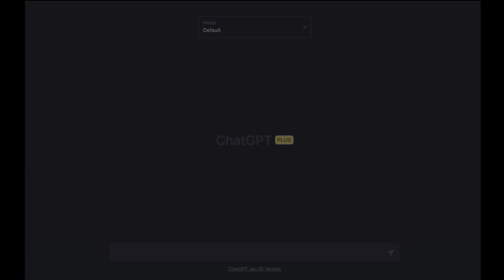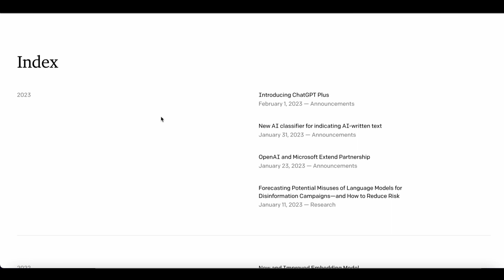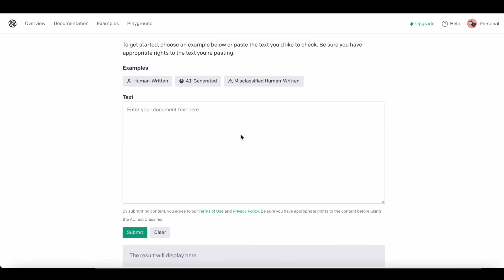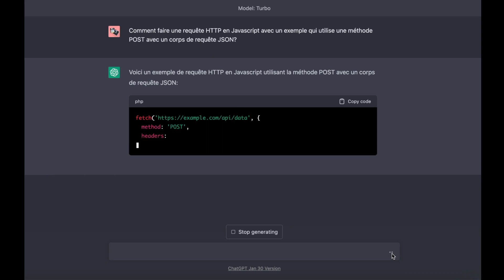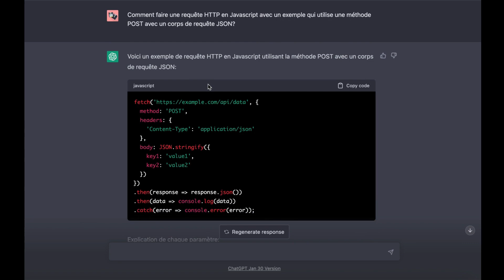ChatGPT Plus : La Version Payante de l'IA Par Abonnement - Test du CHATBOT OpenAI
Dans cette vidéo, nous allons parler de la dernière innovation du CHATBOT OpenAI, "ChatGPT Plus".

✄- - - - - - - - - - - - CHAPITRE
0:00 Pourquoi je me suis lancé dans la version payante de Chat GPT?
0:53 : ChatGPT Plus, un nouveau plan d'abonnement pour Chat GPT
1:39 : ChatGPT, gratuit ou payant?
2:06 : Utilisation commerciale de Chat GPT
3:12 : Ai text Classifier  d'OpenAI
4:30 : ChatGPT Plus:  Version Default et Turbo

La destination idéale pour tous ceux qui cherchent à apprendre sur le POD

🚀 Découvrez Comment Maximiser Vos Profits Avec Notre Formation Exclusive sur l'utilisation du fichier POD ProfitMaster

▬▬▬▬▬▬ MES OUTILS PRÉFÉRÉS POUR LE POD ET LES REVENUS PASSIFS: ▬▬▬▬▬▬▬